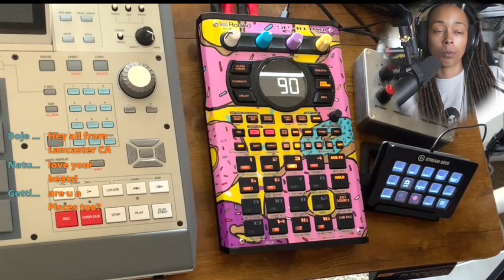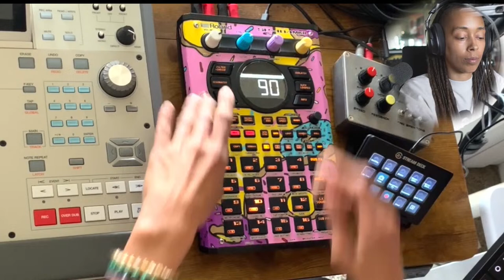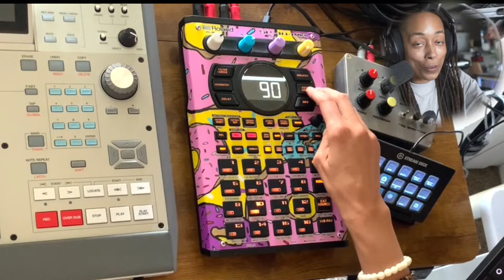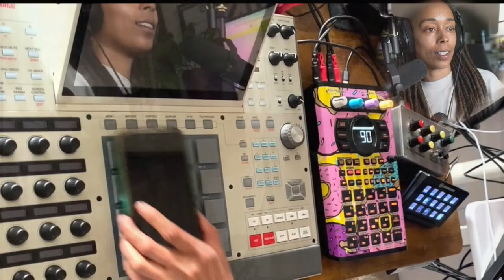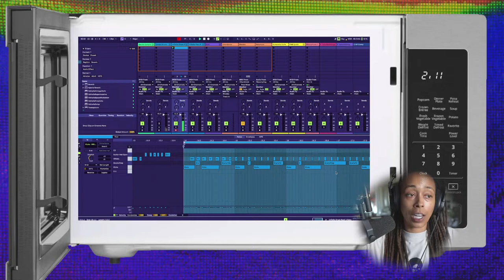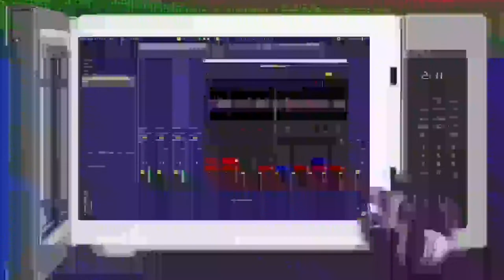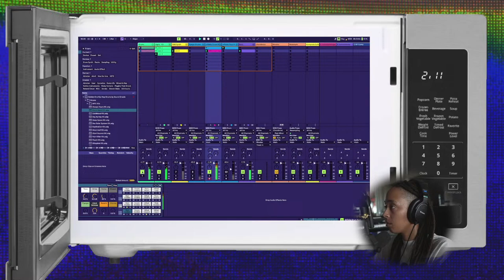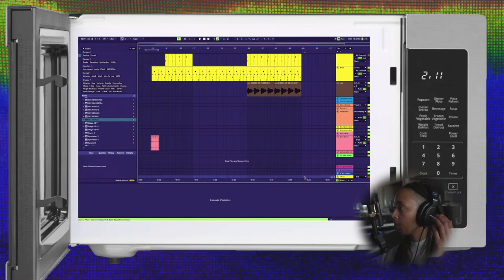Microwave Beats Vol. 1 Listening Party // chill vibes & beats // come say HEY!!!!!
Microwave Beats Vol. 1 by Sarah, The Illstrumentalist

Microwave Beats Live - Join Sarah, The Illstrumentalist every Friday at 2pm PT (5pm ET) to listen to beats, make beats, talk about music production gear, releasing music, creating artwork and anything music production!!!

Got Dope Beats?